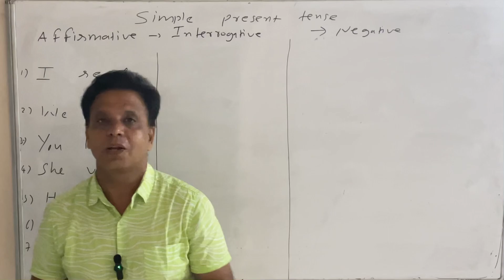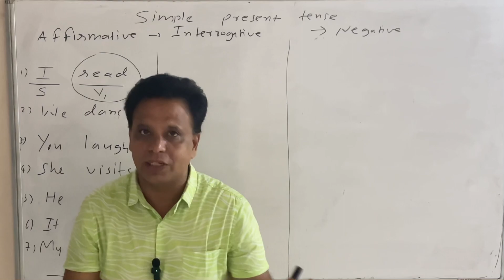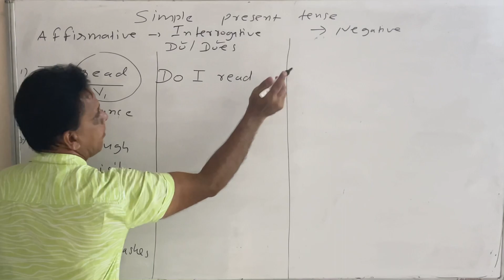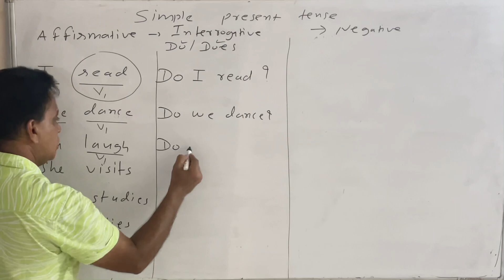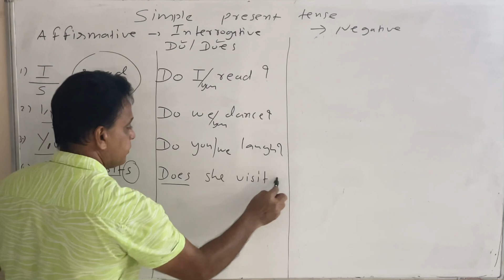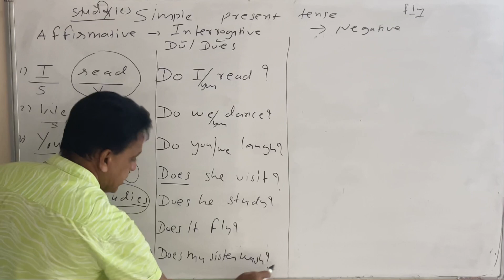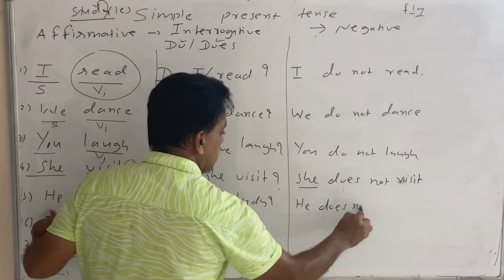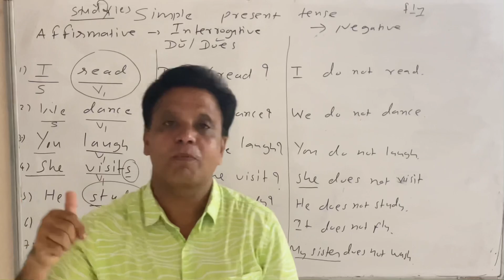Simple Present Tense ka Affirmative to interrogative & Negative